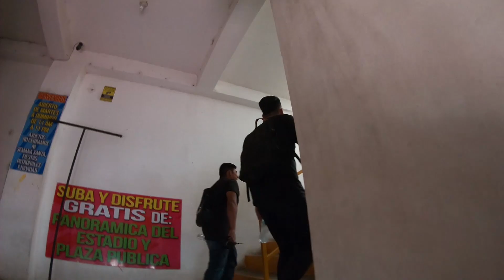Visitantes locos en una Deschavetaventura 😰👽😂 (Deschavetados) | Tamanike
Audio 3:43/4:49
 The Binary Cumbia Orchestra-Sonidera Popa (Audiam / Label)